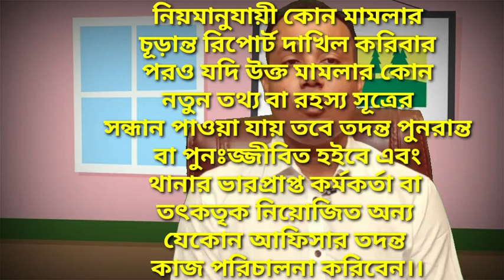মামলার চূড়ান্ত রিপোর্ট কিভাবে দেওয়া হয় Final in any case To submit a report Still the case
চাজশীট,
মামলার চাজশীট
চার্জশীট থেকে আসামর বাদ, ম্যাজিস্ট্রেট কি ভাবে আসামী খালাস দেন.